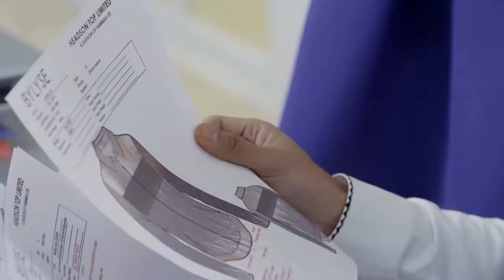Seeing the piece of jade falling out of her bag, the woman suspected this girl was the child of her!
DRAMA NAME:Embracing Happiness